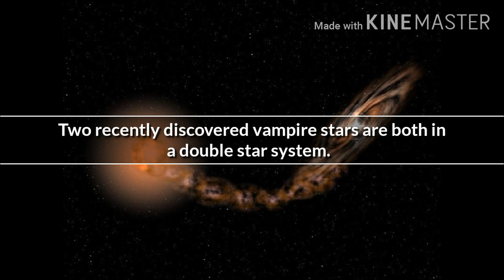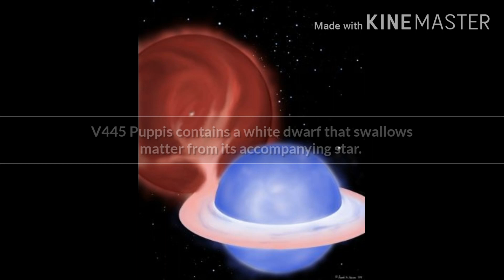Vampire star (Part 6)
- owner: Martyn Corbet
Title: Armada